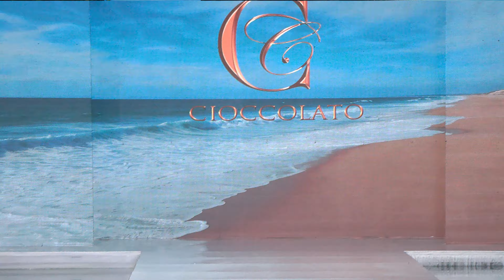Cioccolato Couture at Miami Swim Week® 2024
🎥 Video production by Anton Oparin / FashionStock
Production team @MiamiSwimWeekShows
Venue: SLS South Beach, Miami, FL

Any re-edit, reproduction, re-upload, re-broadcast, remixing, and distribution of our copyrighted videos are prohibited. Want to use our footage for your projects?